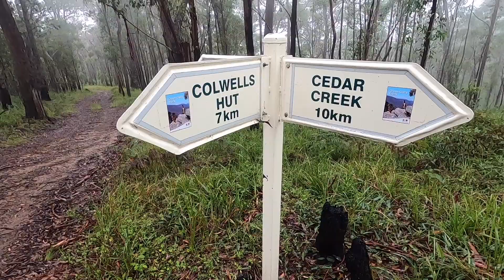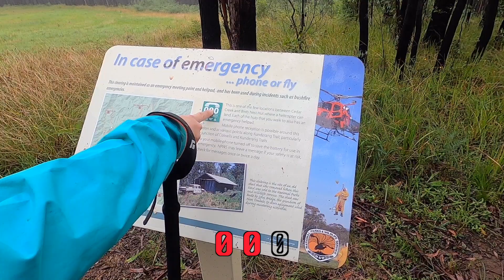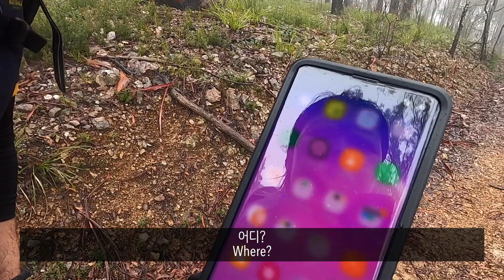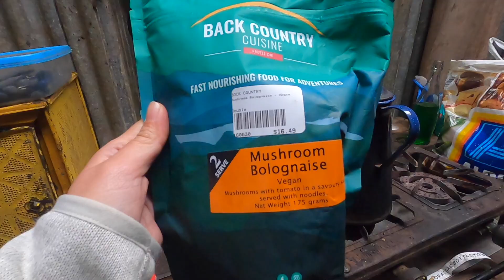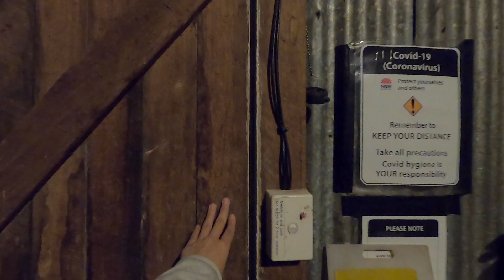🇦🇺Green Gully Track day 2 • Kangaroos, rain, mice, rain, rain and more rain 🌧️🌧️🌧️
CAMERA

• Sony A6000

MUSIC

• Forest light rain by SFX Producer
• Entree de Cirque by Luella Gren
• A journalist’s dream by Out to the world